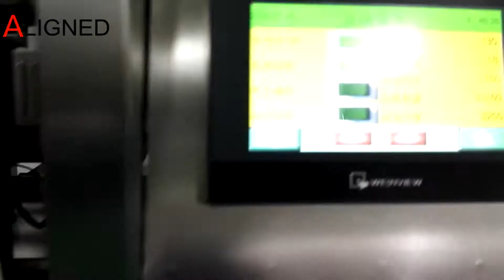multi-lanes stick packing machine for powder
we have different kinds of models for this kind of machine according to your different requrements, also the bag is customized, if with round corner, or straight one, or flat cutting, teeth cutting etc